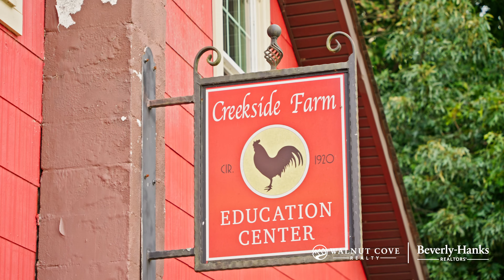The Cliffs at Walnut Cove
The Cliffs at Walnut Cove offers some of the best luxury homes in the Asheville, NC area. Protected by the natural boundaries of the Blue Ridge Parkway and Pisgah National Forest, The Cliffs at Walnut Cove offers mountain vistas alongside an award-winning Jack Nicklaus Signature Golf Course, which was nominated for "Best New Private Course" by Golf Digest. Every day is different at The Cliffs at Walnut Cove, because the opportunities are endless. An 18,000-square-foot Wellness Center. A Jack Nicklaus Signature Golf Course. An award-winning restaurant & tavern, found in the heart of the European-inspired Club Village. Hiking trails. A trout pond. A Nature Center. And more. All just minutes from "the #1 Adventure Town in America." This is where families truly get to enjoy the best of both worlds.

You'll have access to a suite of world-class services, programs and amenities across all seven of The Cliffs residential communities. Enjoy every clubhouse, golf course, wellness center, hiking trail, tennis court, marina, restaurant, beach club, everything.

Being a member of one community makes you a member of all. Play, dine and explore as much, or as little, as you want. Do the things you love with the ones you love, making all four seasons of your year fascinating, year after year.